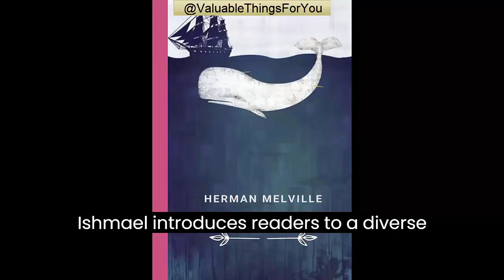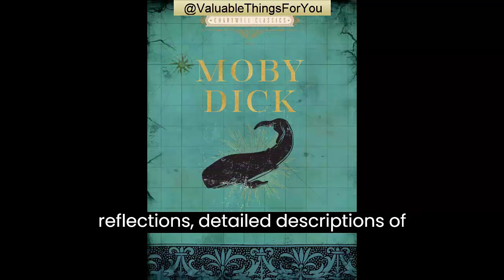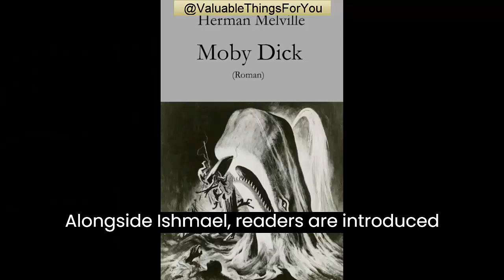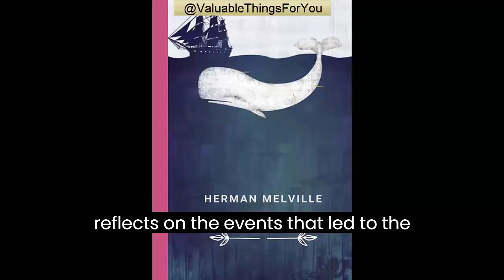Moby Dick Novel by Herman Melville Summary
Moby-Dick novel by American writer Herman Melville